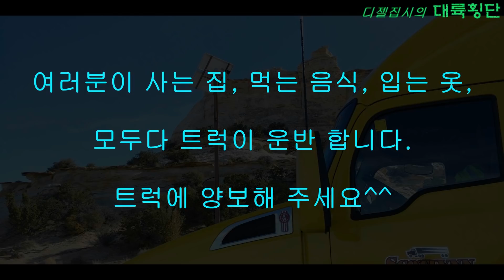[CANADA TRUCKER [Vlog #29] OVERSIZE !!!미국의 오버싸이즈 트럭!!!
안녕하세요^^

이번 영상은 출발할려는데 근처에 에스코트 차량을 기다리는 오버싸이즈 트럭을 촬영한 것입니다.